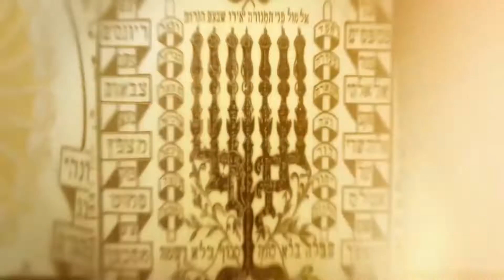PILPUL 166. rész Kende Péterrel